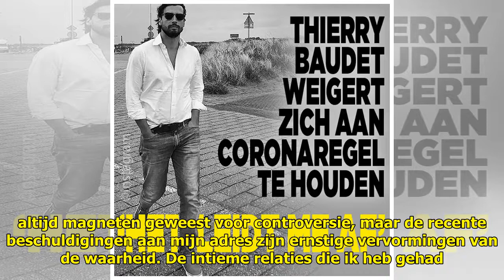Ook management laat Marilyn Manson vallen - Ditjes & Datjes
Managementbureau CAA vertegenw...